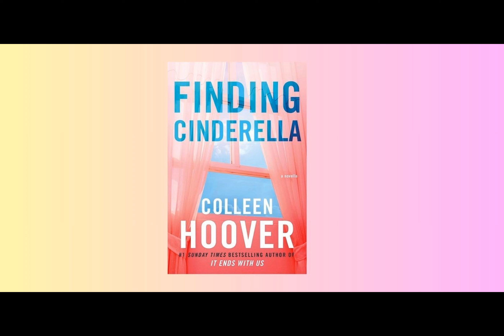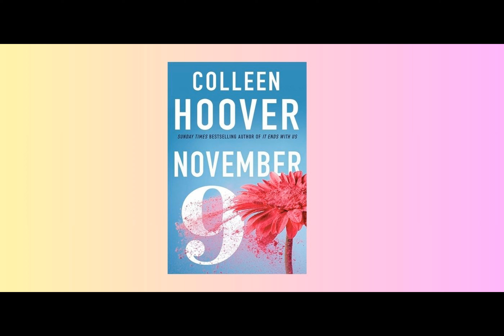It Ends With Us Finally Said What Weve All Been Thinking When It Comes To Colleen Hoover Books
Have you ever found yourself pondering why literature's darlings like Atlas and Lily have names that seem straight out of a whimsical dream? Well, we stumbled upon a delightful tidbit from the cinematic adaptation of Colleen Hoover's "It Ends With Us," where even her characters can't help but laugh at their own unusual names! The rooftop scene between Ryle and Lily playsfully pokes fun at the often-discussed naming conventions in her books.